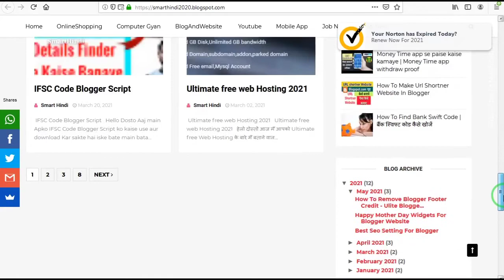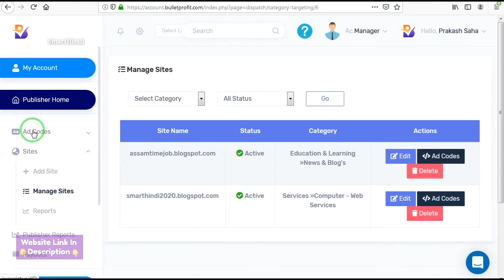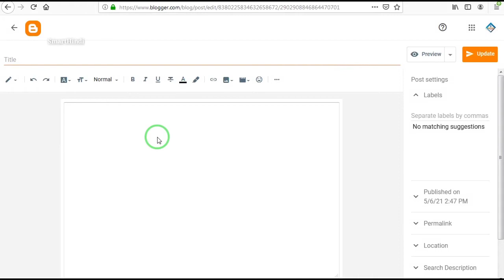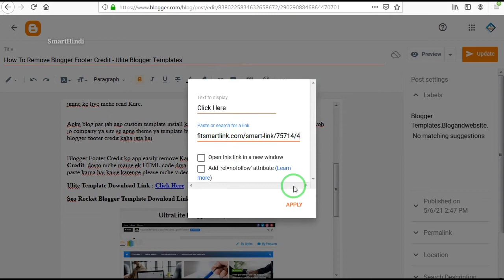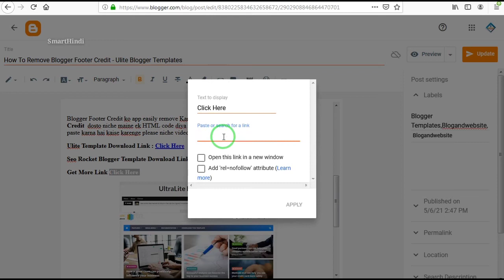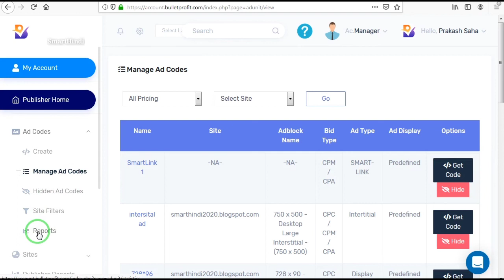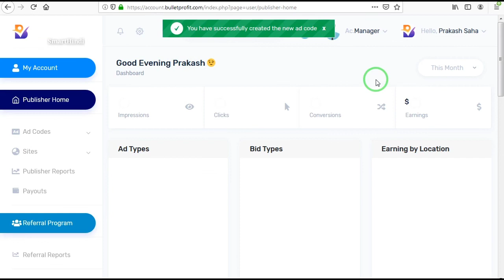Bulletprofit Smartlink Ads Setup | Bulletprofit Ad Network Smartlink Ads | Bulletprofit - SmartHindi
Bulletprofit All Videos :-

Bulletprofit Review
Bulletprofit Smartlink Ads Setup
Bulletprofit Smartlink Ad
BulletProfit Ad Network Review
BulletProfit Adsense Alternative Ad Network
BulletProfit Review
BulletProfit Ad Setup
BulletProfit Payment proof
BulletProfit Earning proof
BulletProfit Adsense Alternative
Best Adsense Alternative Ad Network
Best Adsense Alternative 2021
How to Setup BulletProfit Ads on blogger Website
High Paying New AdSense Alternative
BulletProfit Blogger setup

Hello dosto iss video pe dekhaya gaya hai BulletProfit Smartlink ke bare main toh video ko last time tak dekhiye aur hamare channel ko subscribe kare ✔️ ✔️ Video acha laga toh ek like kare 👍

Top  videos :-